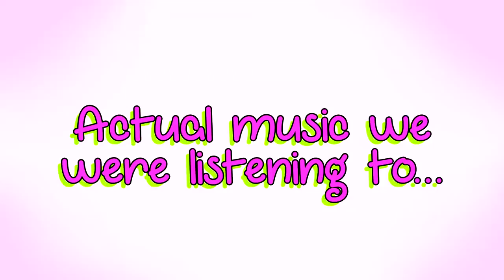Tasting Our Wedding Menu! VLOG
Claire and MJ are getting married later this year. Today they had their menu tasting at the venue!